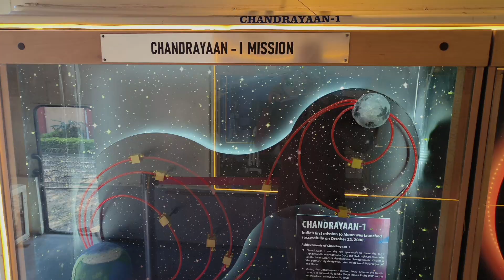Vikram Sarabhai Space Exhibition - At G.B.Pant University